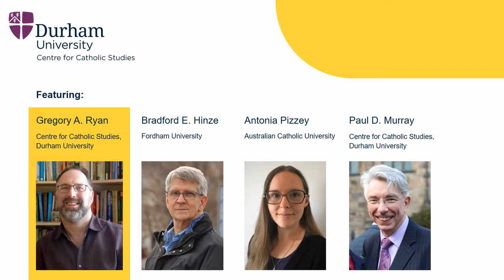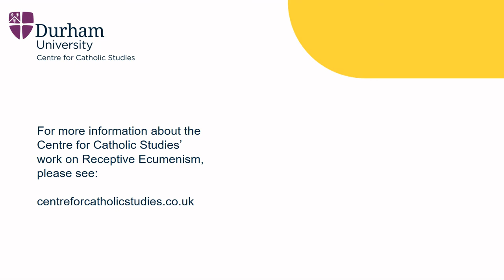Gregory A. Ryan: A Learning Church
Celebratory launch event for Greg Ryan's 'Hermeneutics of Doctrine in a Learning Church: The Dynamics of Receptive Integrity' published by Brill in 2020. Author Greg Ryan (Centre for Catholic Studies, Durham University) is joined by Bradford E. Hinze (Fordham University) and Antonia Pizzey (Australian Catholic University), and the session is chaired by Paul D. Murray.

The book begins with Pope Francis’ criticism of the ‘disjointed transmission of a multitude of doctrines to be insistently imposed.’ (Evangelii Gaudium §35). In this book, Greg Ryan explores and expands this principle through the categories of reception and integrity in recent Catholic theology. In particular, he takes ‘Receptive Ecumenism’ as an example of what it means to be a learning church in the 21st century.